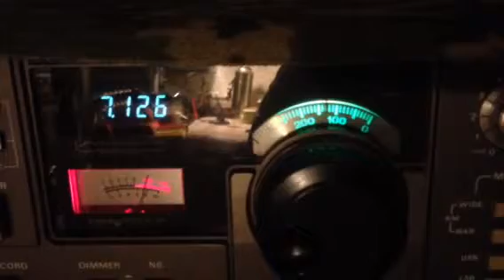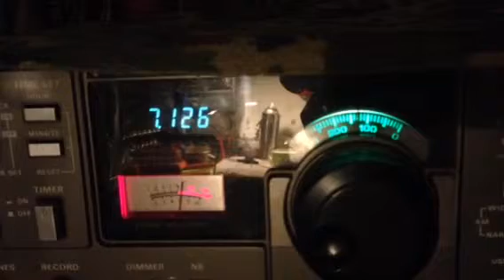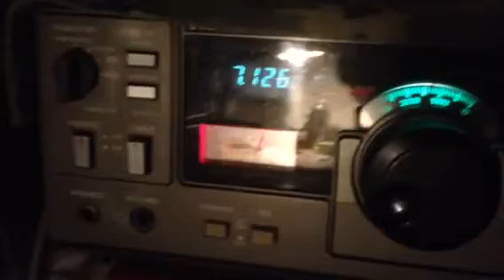Amateur radio fight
Some guys fighting over their frequency
Funny
And they say CB operators are bad